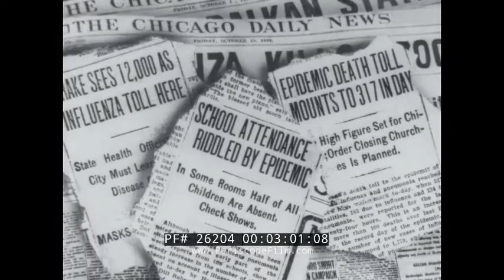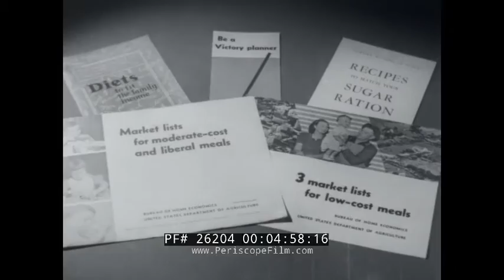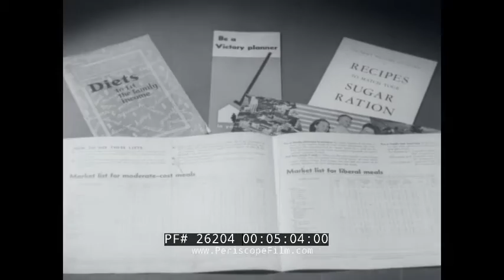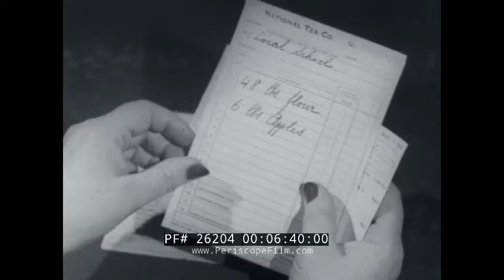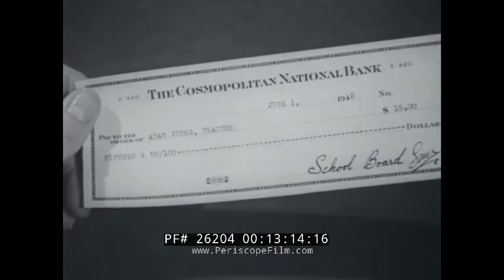" BACKING UP THE GUNS " ILLINOIS EDUCATION ASSOC. WWII MORALE FILM SCHOOLS & STUDENTS IN WWII 26104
This black & white film was made by the Illinois Education Association during WWII in 1942 and released in 1943. According to the official description, "Backing up the Guns" shows  "the fine work of the schools in training workers for war industries, in turning out citizens who are physically
fit and mentally awake. It shows how the schools stand as the great bulwarks of democracy by passing on to the generations of youths passing through their portals our great heritage of freedom. This is not the usual soft, wishy-washy series of scenes of boys and girls playing at life, but shows that youth and their schools are doing their part. It is a morale builder of the highest
order."

Opening titles: Backing Up The Guns (:08-:32). Natural resources of America: oil, steel, farmlands. Farmers at work. Children leaving school. A student uses draft tools. A girl does a chemistry experiment. Nurses walk. American soldiers. A teacher at her desk (:33-1:53). Doctor checks students in school. A woman takes notes. Teacher gives a letter to a student to take home. Woman practice first aid. Health exams in a public school. Newspaper headlines about epidemics. Students play at recess. Gym teacher blows a whistle. Men practice exercises. Soldiers do exercises (1:54-3:50). A tug of war between soldiers. School playground softball game. Girls play keep away with a ball. Men and boys do exercises. A woman makes food in an oven. Books on nutrition. Scientists at work in a laboratory. Homemaking class in school. Teacher watches (3:51-5:56). Sugar, fats on display. Women make food in class. Sinks in an empty classroom. Hands move index cards. Teacher at her desk. Gym class with students performing various activities at once. Men build a building. Tanks, ships, airplanes in motion (5:57-7:26). Men leave work at a defense plant. School in America. Students in a machine class. Teacher assists in class. Students use machines. Boys in wood class. Agricultural class. Student helps fix a machine. A woman sews (7:27-9:18). Women in the classroom. Students and adults work side by side in class. Men in wood class. Teacher works with male students in machine class (9:19-10:13). A woman walks, stands near the flying U.S. flag. Woman teacher teaches female students. Students stare at the teacher and listen. Washington, D.C. aerial shot (10:14-11:39). Lincoln Memorial and the Mall near the Washington Monument. New York City. American industrial area. People walk the streets of NYC. A man reads a newspaper in his home. People place ballots. Students in class. A man speaks into a microphone. Tanks and soldiers in battle. Students outside school. Index cards being moved by hands. A check for a teacher. Schoolhouse (11:40-13:40).Soldiers march. Men do exercises. Men and women work on machines. Students in class. People of America. Students in school. Tanks, ships, airplanes in motion. Men leave work at a defense plant. Ships at sea. American flag in the breeze (13:41-14:57). End credits (14:58-15:03).